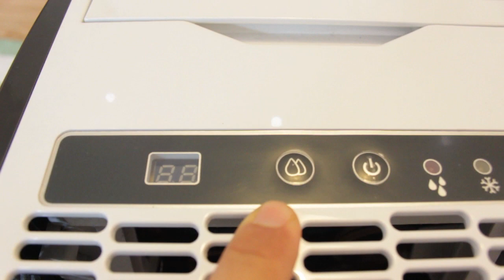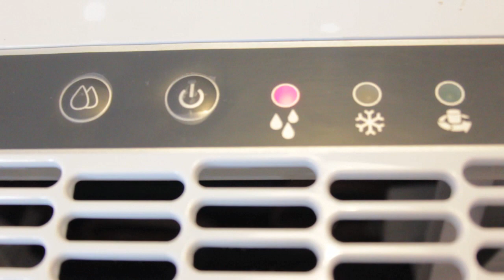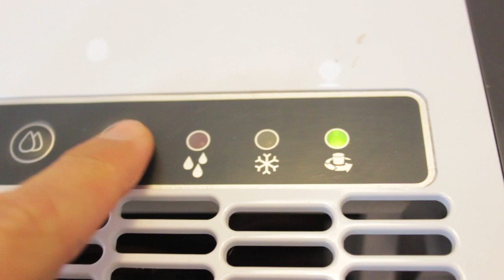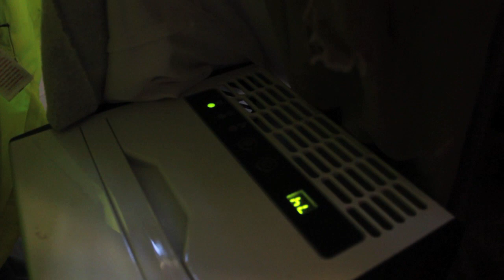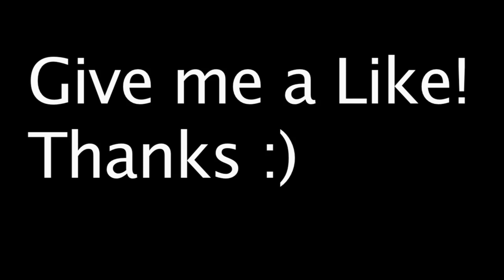ORBEGOZO DH 1037 deshumidificador - Prueba de uso (test/review)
¡Hola colega, espero que estés bien!
compartí hace un año el «unboxing» del deshumidificador ORBEGOZO DH 1037 (DH1037).
Hoy, tras un año de uso, comparto con vosotros una pequeña «review» donde hablo sobre cómo funciona, el ruido que hace, el consumo eléctrico, trucos de uso (secar la ropa, disminuir el consumo de calefacción) y algunas experiencias más.
Si estás pensando comprar este deshumidificador, sin duda que este vídeo te puede ayudar a tomar la decisión :)